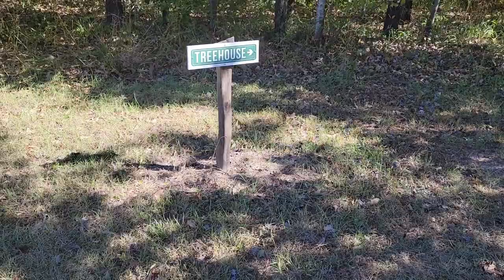Khufiya bunker me kya he? Broken bow vacation day 2